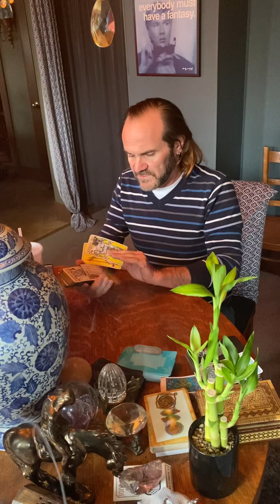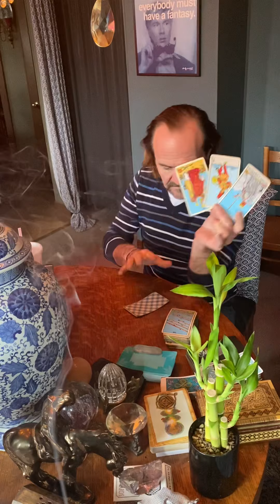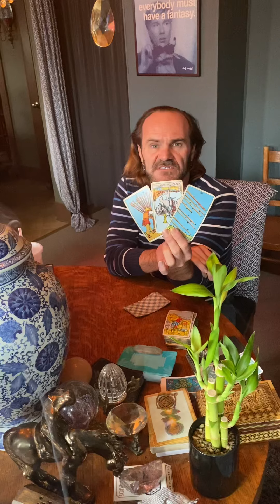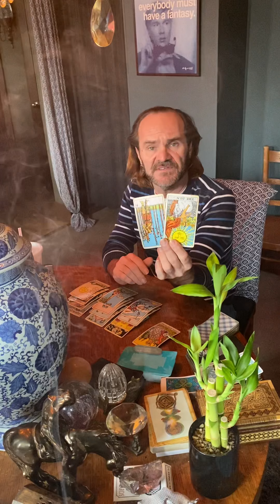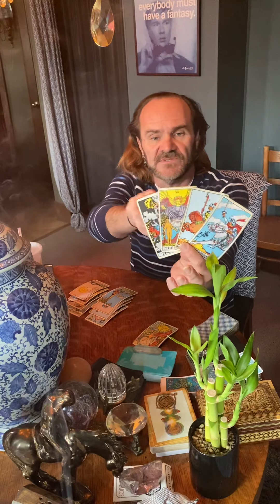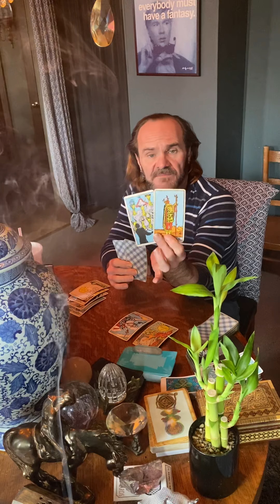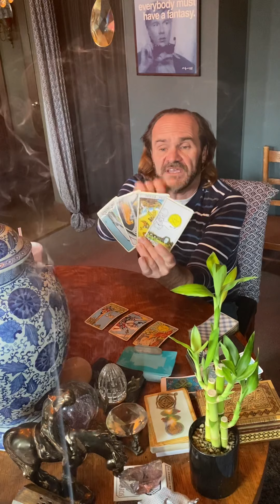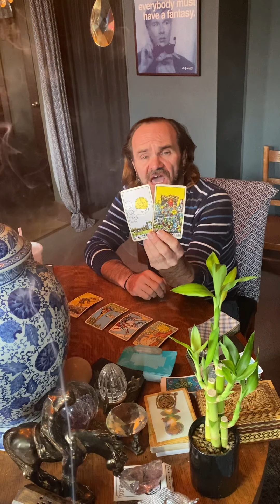JDS Tarot. Air signs. Wow! Someone’s wants to give you everything they have to offer!